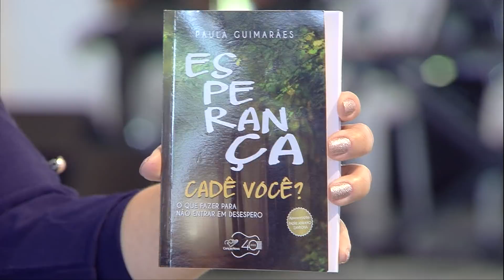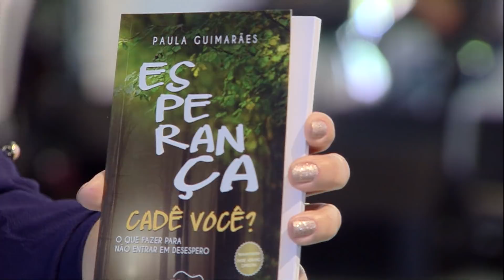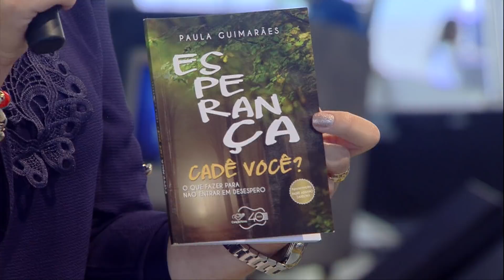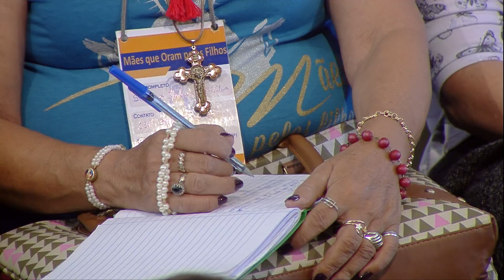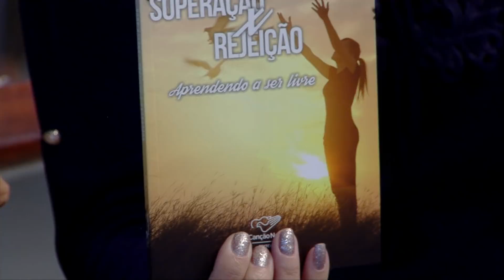Eu e meu filho - Paula Guimarães (15/04/18)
Nossos filhos precisam de uma família: de família verdadeira, de família de verdade! Não importa quantos membros têm na sua casa, os nossos filhos não podem ficar sem família! O lugar de vocês que criam filhos sozinhos, é também, na Igreja. Nós vamos à Missa, porque nós precisamos de Jesus;